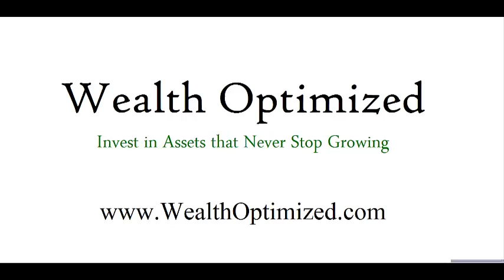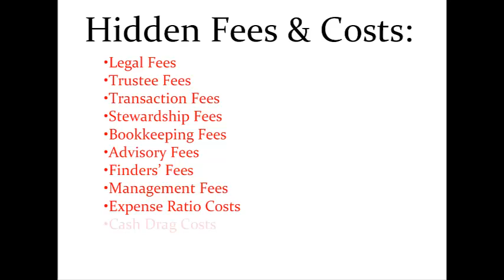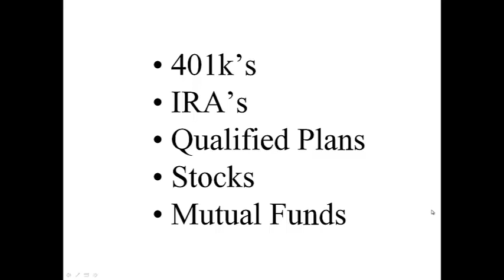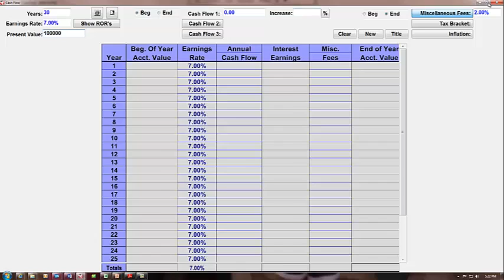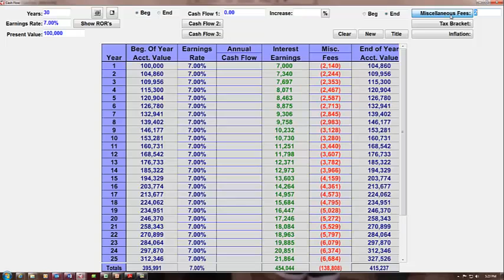Fees: 401k, IRA, Stocks & Mutual Funds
The stock market is ridden with hidden fees and extremely volatile. These high fees can erode away up to 1/2 of your retirement income. The stock market most recently has been described as "rigged" as reported by 60 Minutes.